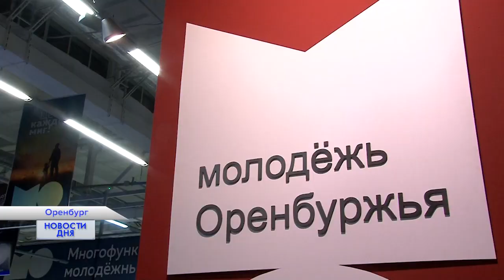ОРЕНБУРГСКИЕ СТУДЕНТЫ ПОЕХАЛИ В САРАНСК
Оренбургские студенты поборются за право называться лучшими. Студенты ВУЗов области отправились на интеллектуальную олимпиаду в Саранск. Восемнадцать оренбуржцев будут доказывать, что их знания и способности сильнее, чем у остальных. Борьба умов среди студентов Приволжского федерального округа будет проходить в течение двух дней.